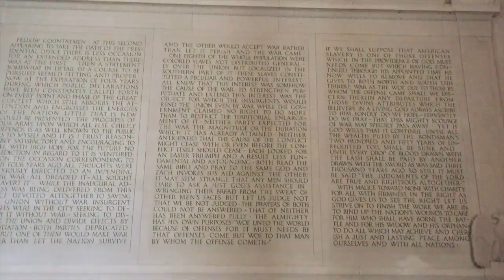Bullet Train- Stephen Swartz (Feat. Joni Fatora) (MUSIC VIDEO)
song- bullet train by stephen swartz (feat. joni fatora)

some good moments, some bad moments, and some moments where I was just alive